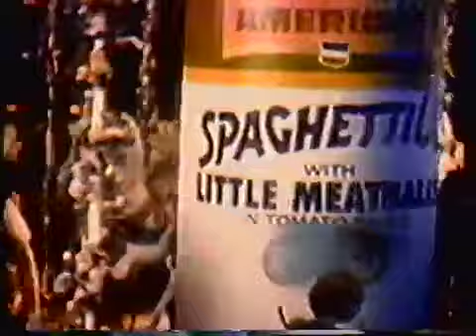franco american 42 Best of Franco's American